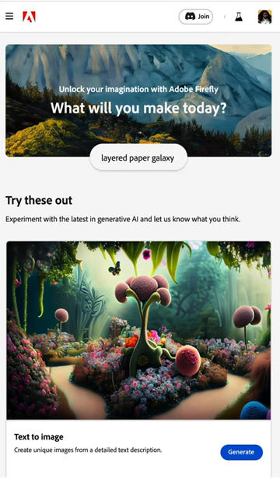The filmmaking tool you didn’t know you needed //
Calling all independent filmmakers! Getting the idea for your project out of your head and onto the page is hard, especially when all you can reference are things that already exist.

“It’s like [insert music video], but instead of this it’s that.”

“It’s like [insert award-winning film] but instead of robots it’s monsters.”

Late last year I wrote a sci-fi short film and decided to try and use@Adobe Firefly Beta to create some style frames for the project. Y’all know the pitch deck gotta be 🔥 for people to cut you that check. Adobe Firefly is a generative AI model, that can currently do text-to-image and text effects. What do y’all think of the final style frames? Would you watch this film?